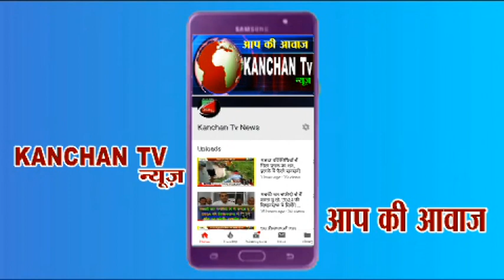मैं नेता नहीं जनता का परिवारिक सदेस्य हूं, मेरी जीत 100% पक्की हैJILERAM SHARMA